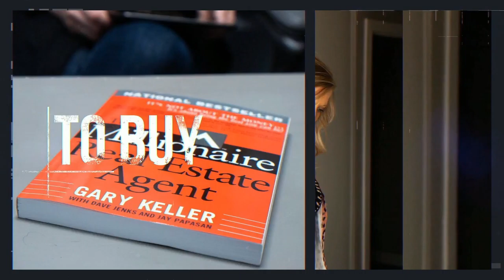How Pandemic and World Events Impact Home Mortgage Loans RIGHT NOW | 3 Things with Shae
Don't miss this video if you are curious about what the current housing market looks like right now and how different loans may be affected. We sit down with Jill DuBray, a loan officer from CharterWest, to directly address the impact of the pandemic and other world issues and how that is relevant to the market right here in Columbus.

Jill DuBray Mortgage Advisor NMLS 449877